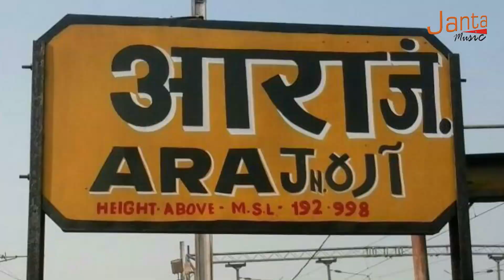2018 Hit Bhakti Video!! Nache Chunariya Bandh ke !! नाचे चुनरिया बाँध के !! Singer Ranjiv Chubey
Song :- Nache Chunariya Bandh ke

Writer & Singer :-Ranjiv Chaubey

Camera :- Kunal & Abhishek

Editor :- Ravi Kapoor

अपना सांग ऑडियो एंड वीडियो को Release करवाने के लिये सम्पर्क करे !